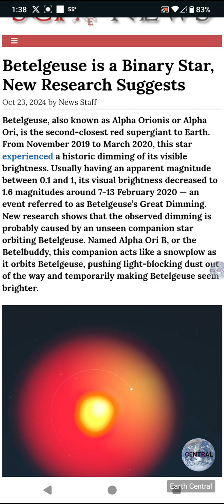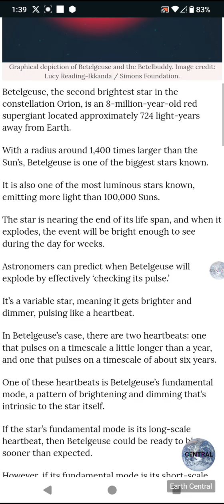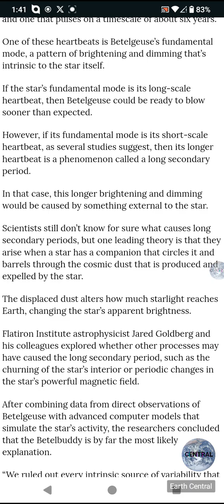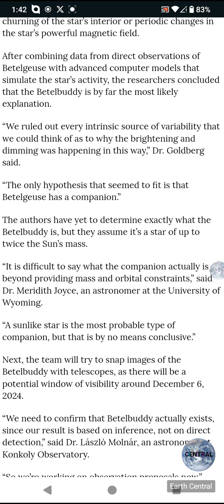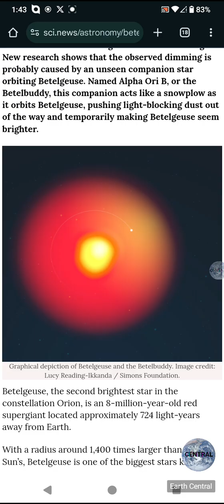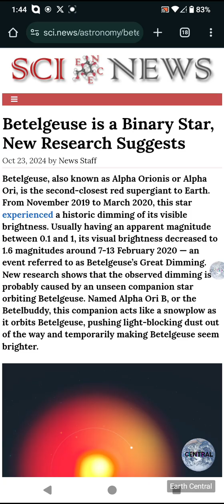Betelgeuse Might Have a Partner Star